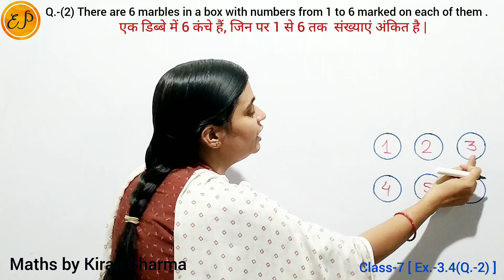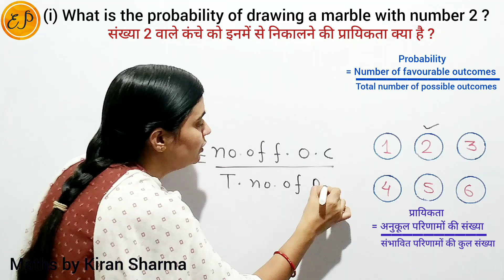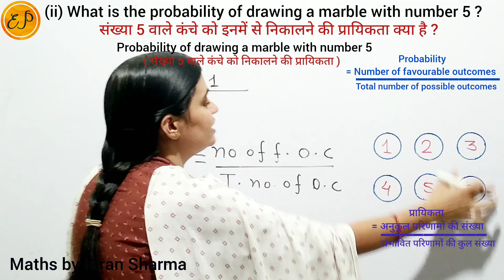Ex.-3.4 ( Q.-2 ) Class 7 Data Handling|There are 6 marbles in a box with numbers from 1 to 6 marked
👉  Class 7 NCERT Maths Chapter 3 Data Handling ( आंकड़ों का प्रबंधन ) Exercise 3.4 Question 2

There are 6 marbles in a box with numbers from 1 to 6 marked on each of them .

(i) What is the probability of drawing a marble with number 2 ?

(ii) What is the probability of drawing a marble with number 5 ?

एक डिब्बे में 6 कंचे हैं जिन पर 1 से 6 संख्याएँ अंकित हैं  |
(i) संख्या 2 वाले कंचे को इसमें से निकालने की प्रायिकता क्या है ?
(ii) संख्या 5 वाले कंचे को इसमें से निकालने की प्रायिकता क्या है ?